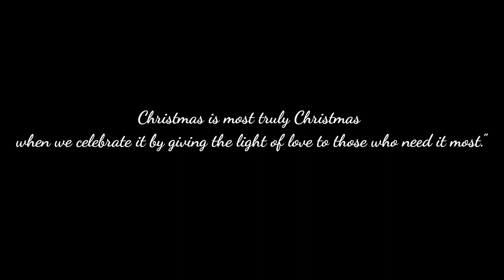H.P NAGA ||That's Christmas to me || Nagamese short film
That's Christmas to me || @HPNAGA

         we wish you all a Merry Christmas and a prosperous new year 🎉
             make this Christmas special by helping someone in need